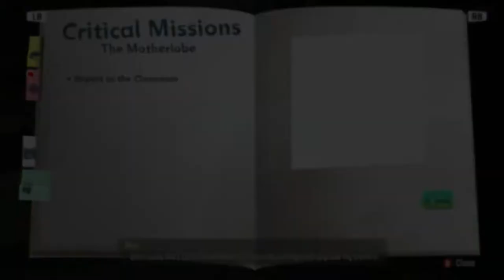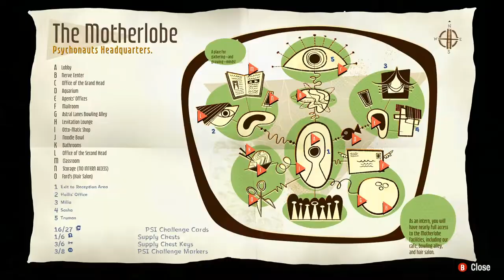Psychonauts 2 [2] Having a Ball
Much better now that I can roam around, although I can't say I'm a fan of the intern characters.